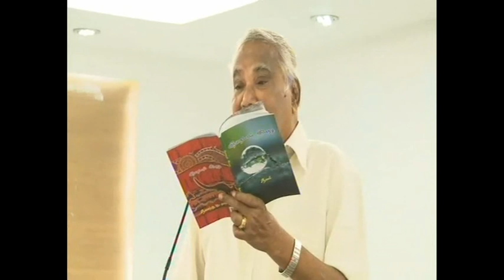04 Avvai Nadarajan